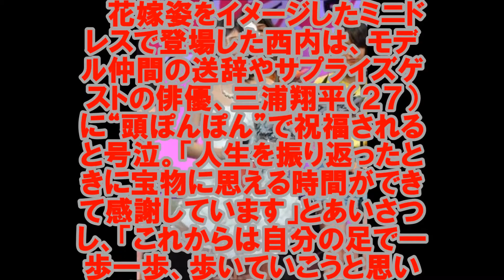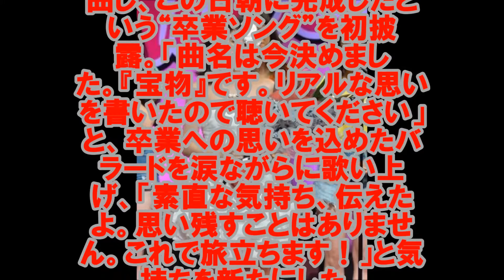西内まりや、号泣…５年半務めた「Ｓｅｖｅｎｔｅｅｎ」モデル卒業式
モデルで女優、西内まりや（２１）が２５日、パシフィコ横浜で行われたイベント「Ｓｅｖｅｎｔｅｅｎ夏の学園祭２０１５」で、専属モデルを５年半務めたファッション誌「Ｓｅｖｅｎｔｅｅｎ」を卒業した。

 　花嫁姿をイメージしたミニドレスで登場した西内は、モデル仲間の送辞やサプライズゲストの俳優、三浦翔平（２７）に“頭ぽんぽん”で祝福されると号泣。「人生を振り返ったときに宝物に思える時間ができて感謝しています」とあいさつし、「これからは自分の足で一歩一歩、歩いていこうと思います」と決意を語った。

 　西内は３日前から作詞・作曲し、この日朝に完成したという“卒業ソング”を初披露。「曲名は今決めました。『宝物』です。リアルな思いを書いたので聴いてください」と、卒業への思いを込めたバラードを涙ながらに歌い上げ、「素直な気持ち、伝えたよ。思い残すことはありません。これで旅立ちます！」と気持ちを新たにした。